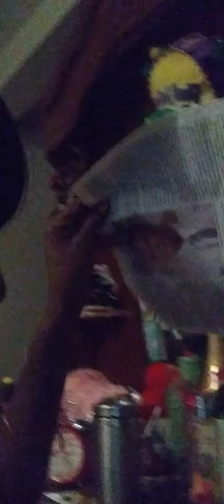Trying out my Stove top Tender Steak& macaroni Yummy 😋Goodness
I don't Cook But SMH when I Do..